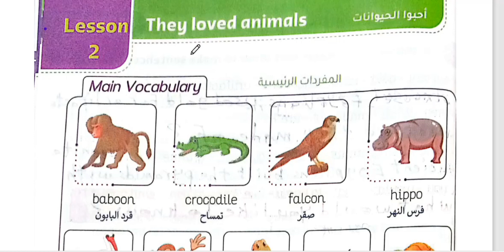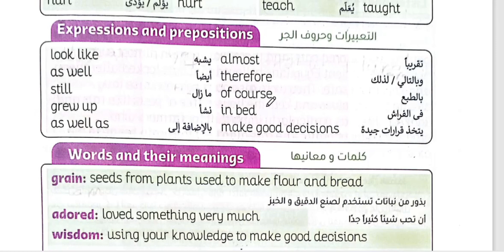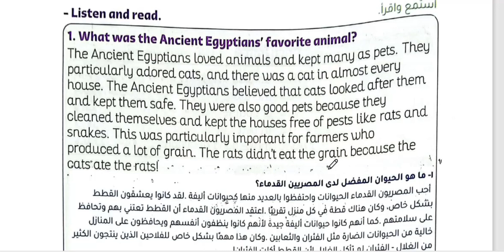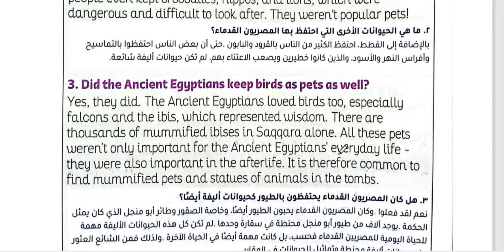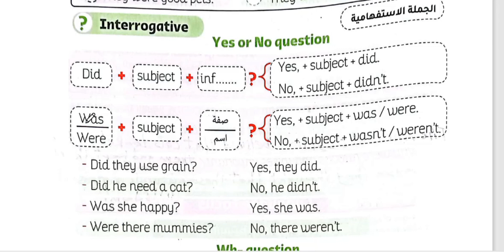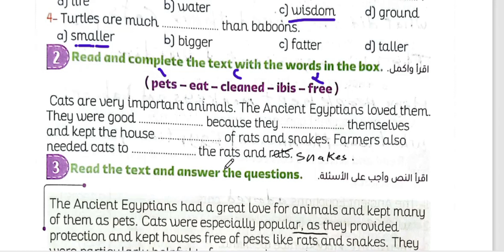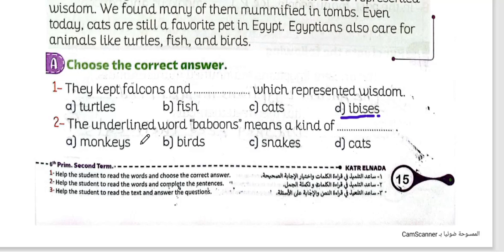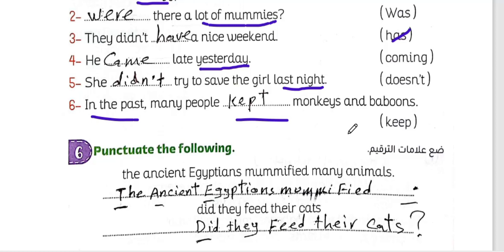شرح حل كتاب قطر الندى انجليزي الصف السادس الابتدائي الوحده السابعه الدرس الثاني والثالث 2024